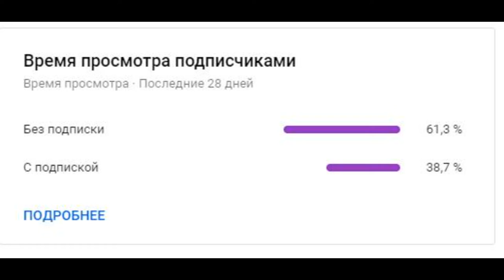Важное сообщение для подписчиков + пиар